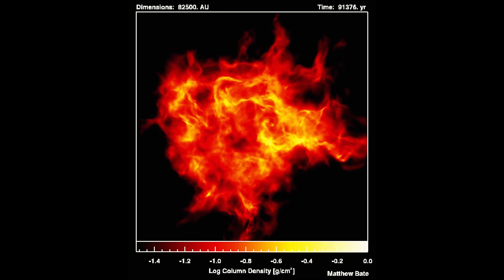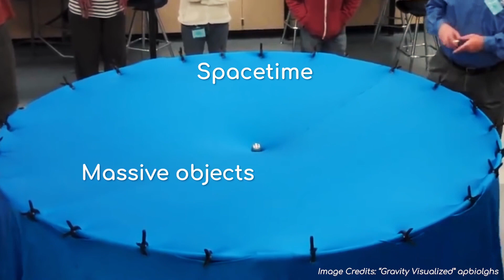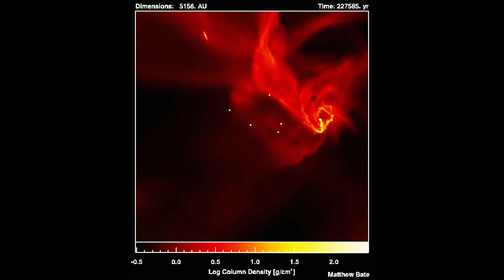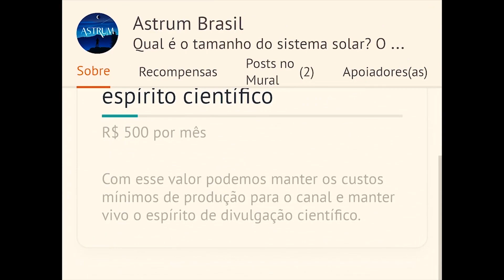O SISTEMA solar é PLANO! Deixe-me explicar | Astrum Brasil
Porque todos PLANETAS tem o mesmo PLANO ORBITAL?
É uma coincidência? Ou há algo mais em jogo aqui?

Imagens:
NASA/ESO/ESA/Sean Doran/Matthew Bate/Space Engine/NOAA/apbiolghs/UK Astrophysical Fluids Facility
Músicas: Chris Zabriskie - Cylinder Five / Nevada City - Huma-Huma